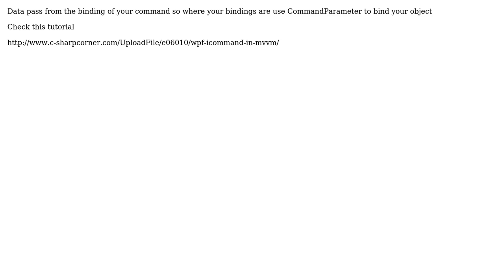MVVM Saving in database using ICommand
With thanks & praise to God, and with thanks to the many people who have made this project possible! You are responsible for your own actions.